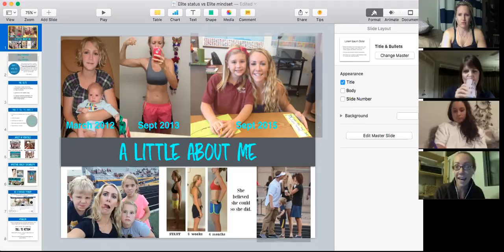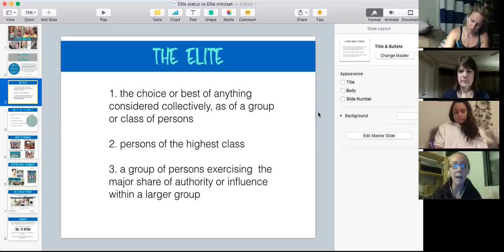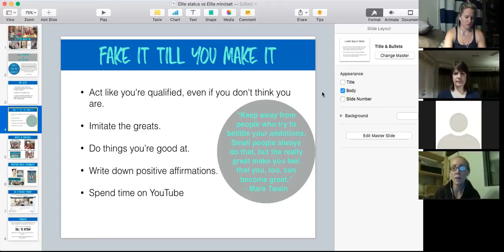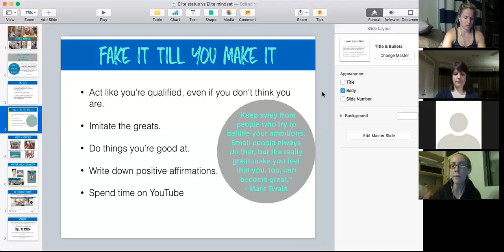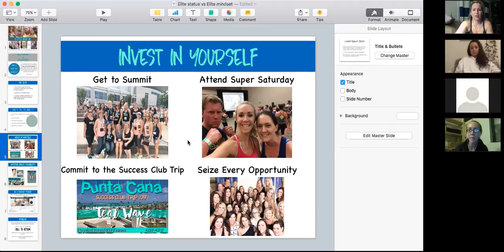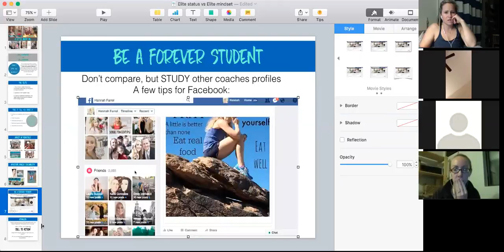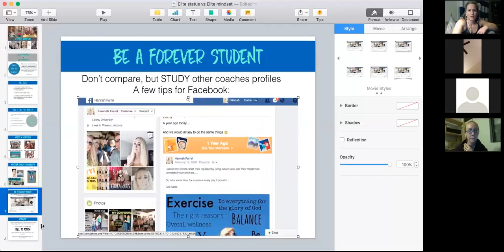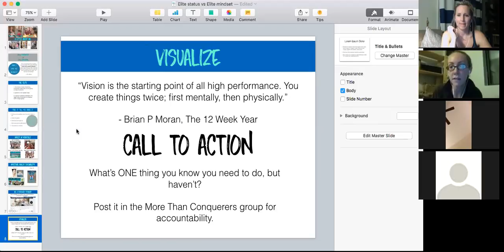MTC team Call- Fake it till you Make it with Hannah Farrel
Sometimes in Beachbody coaching, you don't have the weight loss success story yet or the huge pay check or a super large team. But that doesn't mean your MINDSET shouldn't be that you aren't already successful.

On this call, star diamond coach, Hannah Farrel talks about how she faked it  but also put some skin in the game by committing to things like Summit, team trainings that were cross country, and the Success Club trips. This call is super inspiring!